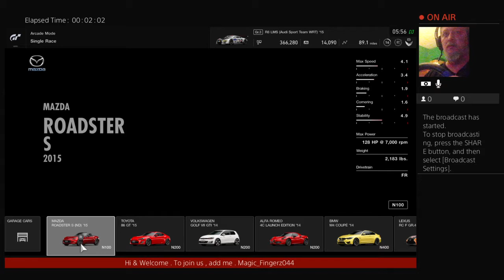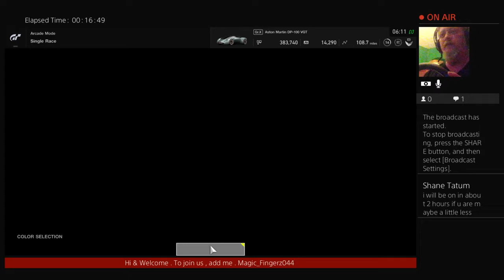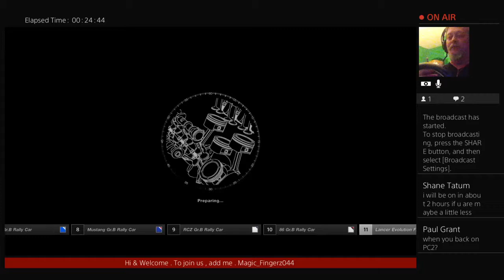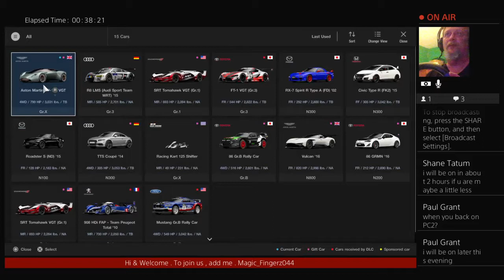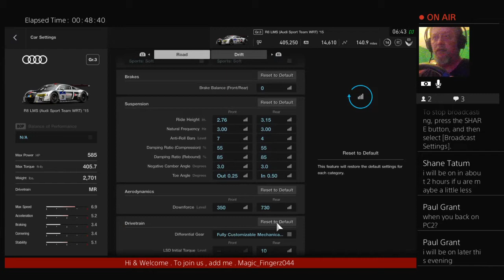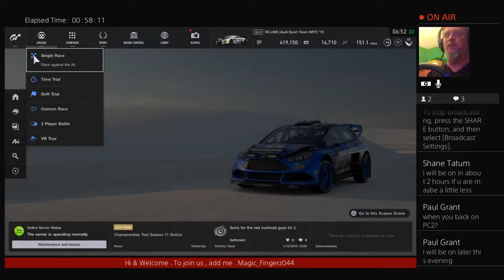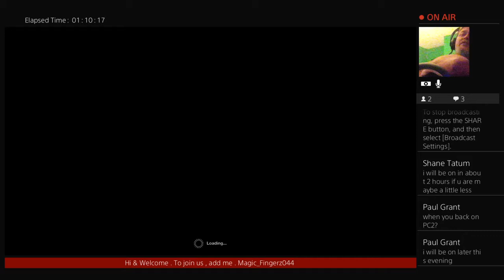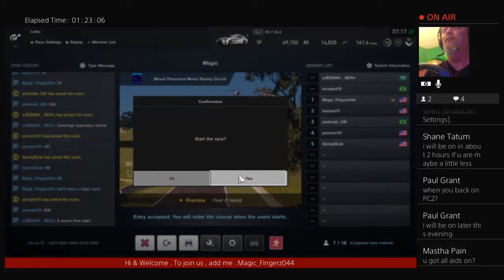Gran Turismo Sport, Morning with Magic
Hi everyone. this is Magic. Here you'll find a mixing pot, a little bit of everything. From FPS, Racing of all kinds, Horror and newly added Sony VR. So I hope you find something you like and I will continue to try to put out quality videos for you all. so please do me a big favor , if you like any video , please please punch that like button and let me know your honest opinion. Thank you all for stopping by.